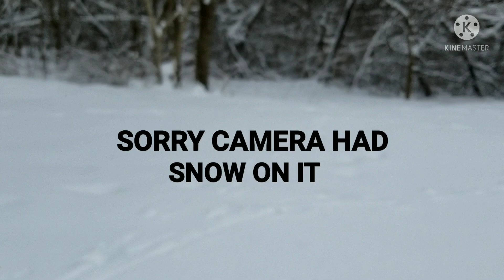Trapping The Hard Way... The Bobcats Return.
walking the trapline in the woods of West Virginia everyday in a quest for a specific big bobcat I have been after for 3 years.